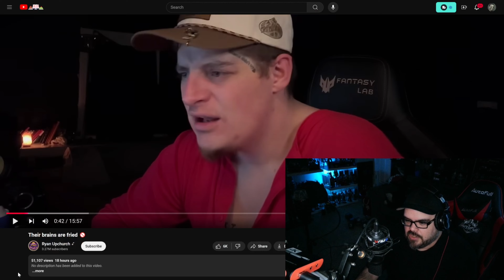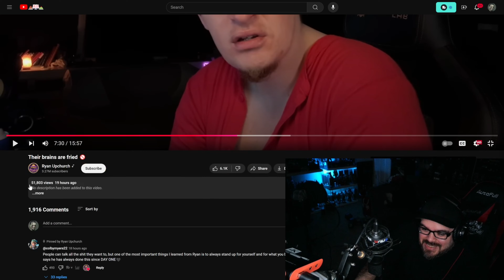The Hypocrisy is REAL (HOT TAKE)